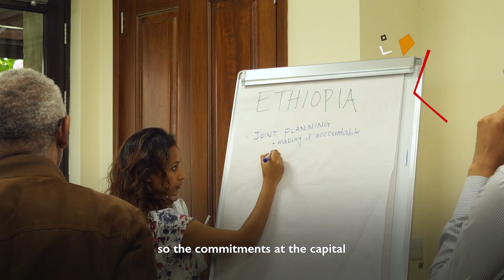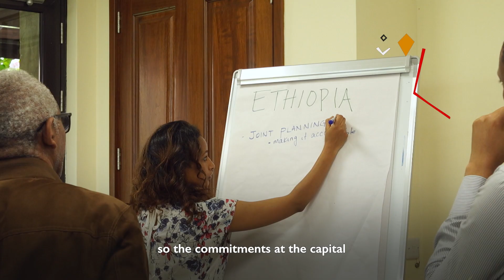Greater Horn of Africa Regional Knowledge Sharing Meeting: In Reflection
This video captures the excitement, impact, and lessons garnered from the Greater Horn of Africa Regional Knowledge Sharing Meeting (RKSM), held in 2023.